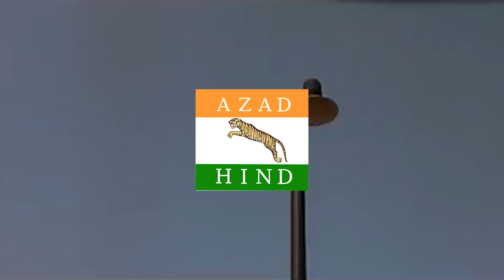Kadam Kadam Badaye Ja - Azad Hind (Free Indian Army) Anthem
During the Indian fight for independence, the leader of Azad Hind Chandra Bose was one of the major rivals of Gandhi. Instead of his method of peaceful resistance, Chandra believes in fighting for freedom by force. He is an Indian Nationalist and he also believes in socialist value. During the second world war, he attempts to raise an Indian army by collaborating with Germany and recruiting captured Indian POW. He also broadcasted pro-independence radio in India. However, since the German war with the Soviet Union was no longer favourable. He seeks support from the Japanese instead. This time, he organised the Free Indian Army from the Indian diaspora in South East Asia and attempt to gain control of India with the assistance of the Japanese.